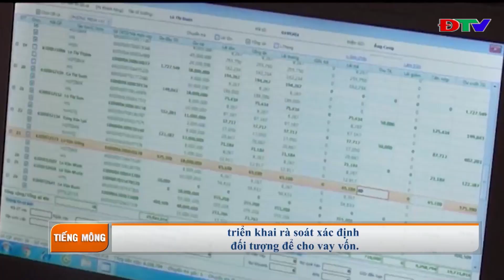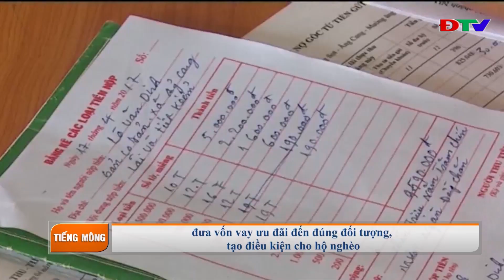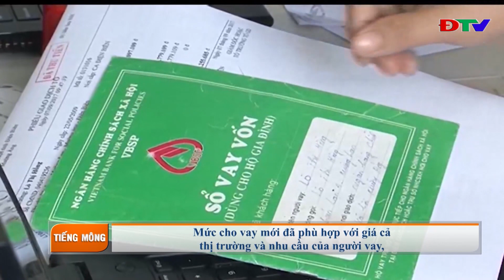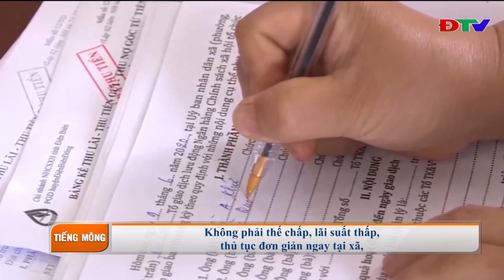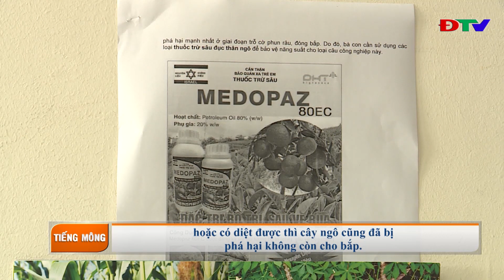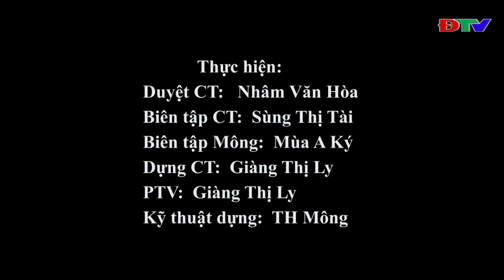ĐIỆN BIÊN - CHƯƠNG TRÌNH TIẾNG MÔNG (NGÀY 9 7 2020)